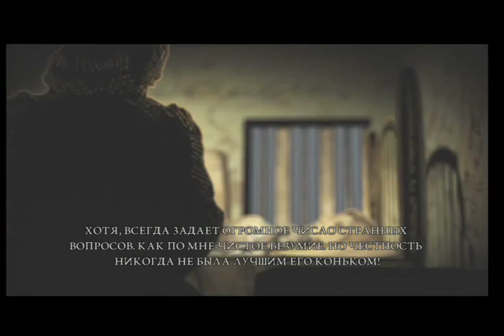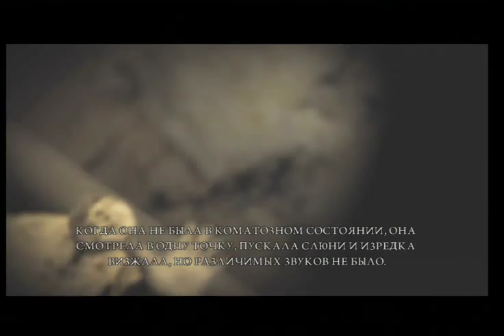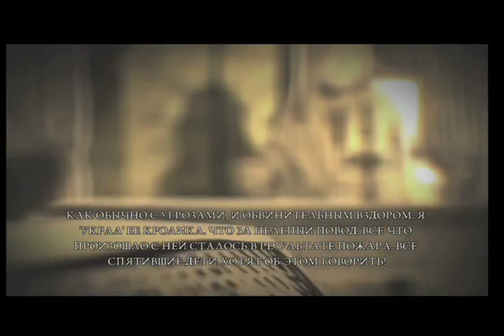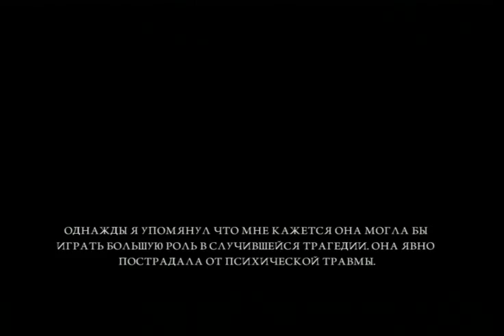Alice Madness Returns Part 13 Walktrought Gameplay XBOX 360 PS 3 PC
Alice Madness Returns Прохождение Часть 13 XBOX 360 PS 3 PC